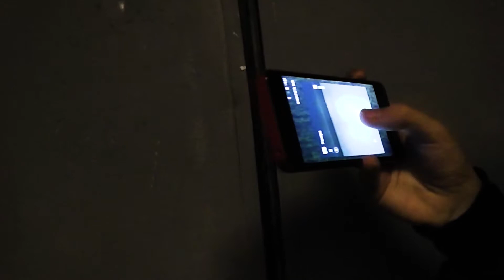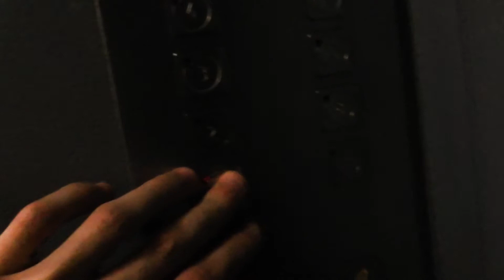Пассажирские лифты V=1 м/с, гр/п 350 кг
АДРЕС: Мурановская улица дом 4, 2-й подъезд

____[Сведение]____
МАРКА: КМЗ
ГОД: 1975 г. в.
НЫНЯЯ: Мослифт
ГОД: 2001 г. в.
ДВИГАТЕЛЬ: AC-72
УСТАНОВЛЕНЫ: 1975 г. в. МОДЕРНИЗИРОВАНЫ: 2001 г. в.
ТИП ЛИФТА: Пассажирские
ВМЕСТИМОСТЬ: 5 человек
ВЫЗЫВНИК: ПКЛ-18
КОЛИЧЕСТВО ЭТАЖЕЙ: 12 этажей
ГОД ПОСТРОЙКИ: 1975 г. в.
СЕРИЯ ДОМА: П-30
Если вам не жалко скинуть деньги на развитие моего канала, вот кошельки:
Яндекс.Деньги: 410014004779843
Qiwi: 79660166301